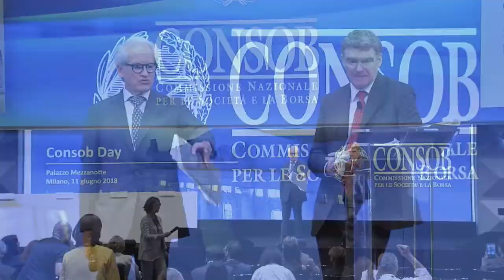CONSOB DAY 2018 - Conferenza Stampa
CONSOB DAY 2018 - Conferenza Stampa del Presidente Mario Nava